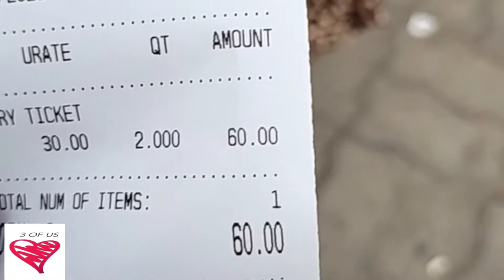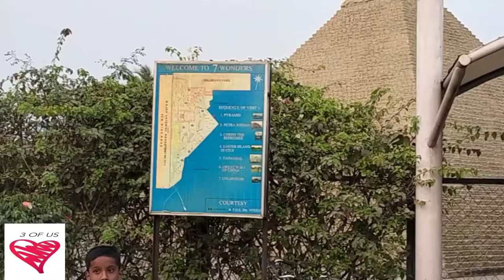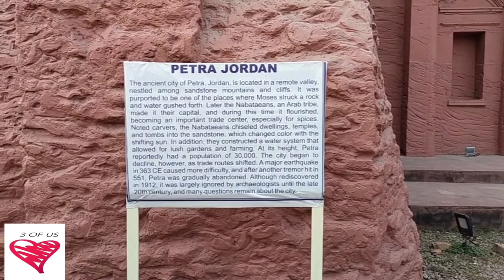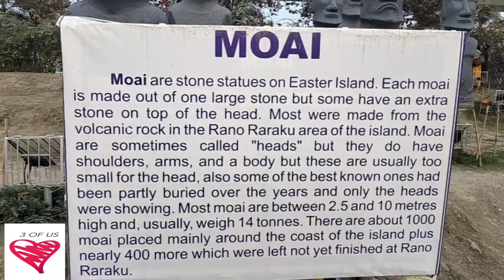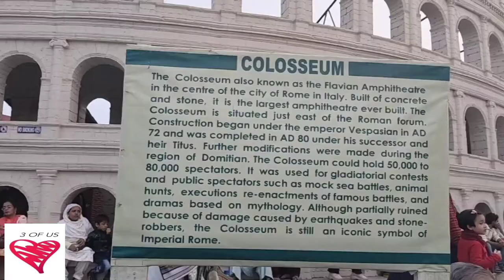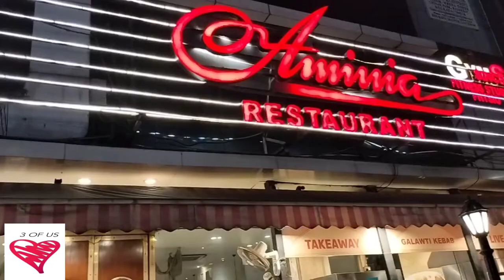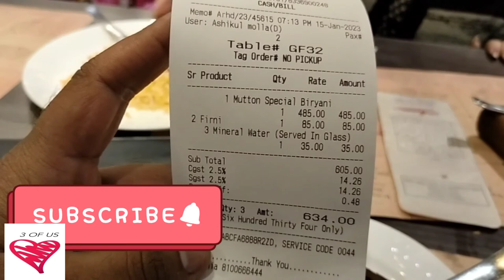Ecopark Visit| Seven Wonders of the World| Fountain Music Show| Aminia Dinner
A Day Outing at Ecopark, Kolkata.First time got the opportunity to see 7 Wonders of the world at one place. Video is all about that.